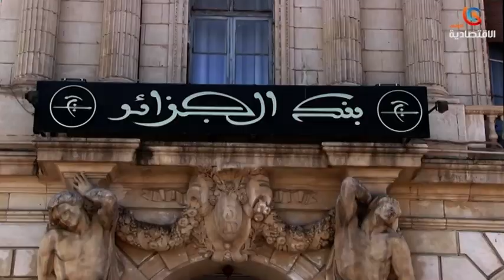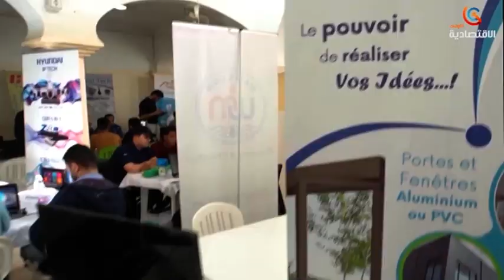الصادرات خارج المحروقات إرتفاع من حيث الكم وتنويع كبير منذ سنة 2020